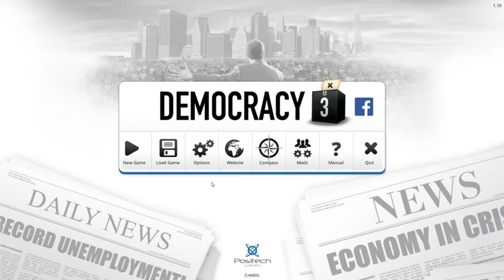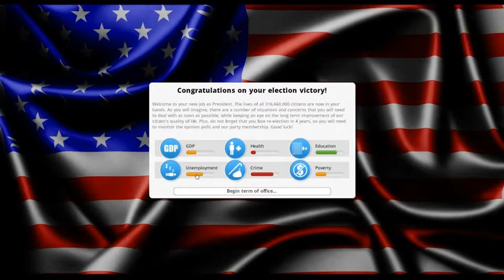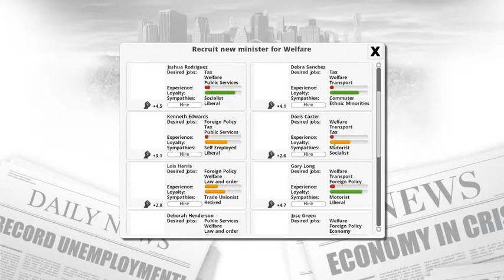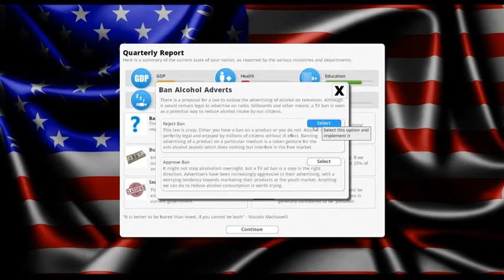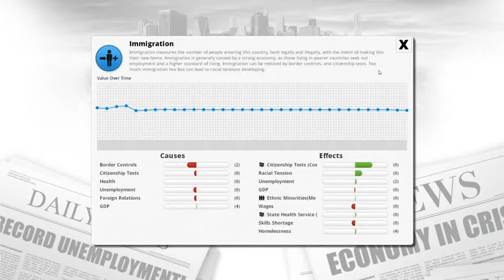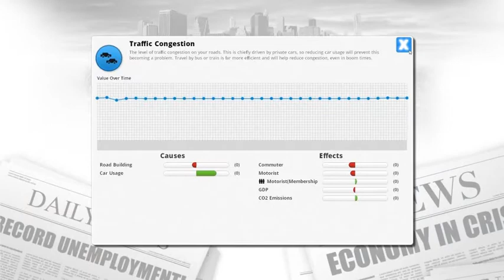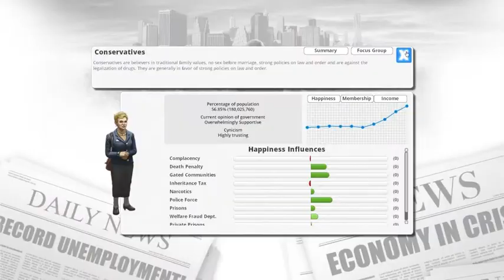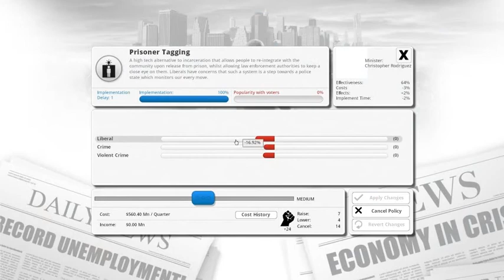Let's Play: Democracy 3 USA Part 1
Part 1 of my new let's play of Democracy 3 as the USA. I am the DukeOfBaconz, please enjoy.